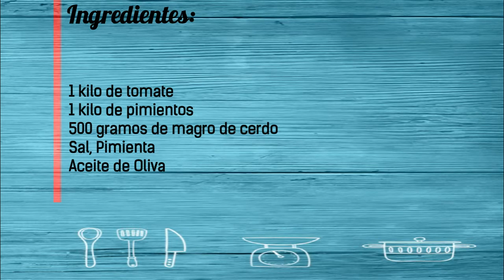Pisto Manchego con Magro de Cerdo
Receta del clásico pisto manchego pero en esta ocasión con un buen magro de cerdo. La preparación es la misma, el resultado exquisito pero con más fundamento. Un plato que no podemos olvidar y que tenemos que tener en nuestro recetario de siempre. También puedes pasar por mi blog y conocer más recetas tradicionales y caseras.